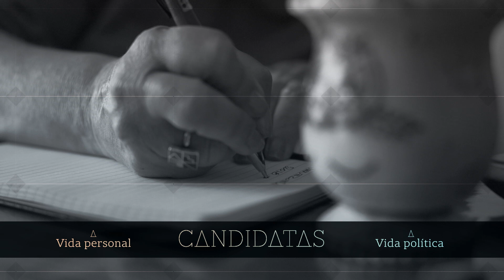María Luján Rey contra el Frente de Todos: "Alberto Fernández es un oportunista"